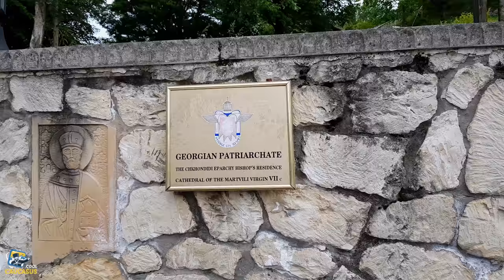Мартвили ГРУЗИЯ. Мартвильский каньон - Georgia 4K - Tour Martvili Canyon & Monastery - Caucasus.COOL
Мартвильский каньон в Грузии. ТУР В МАРТВИЛИ
Бронируйте туры и заказывайте TRAVEL STORY Вашего путешествия

Martvili Canyon & Monastery - Caucasus.COOL

Georgia Travel Story 4K Video
Tour to Georgia, Tour to Caucasus - WE CREATE LIVE TOURS